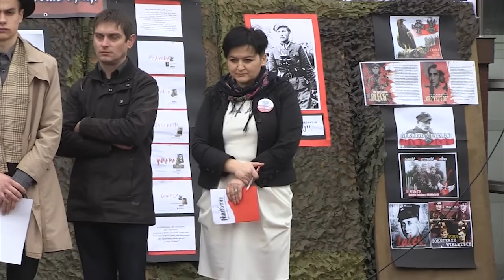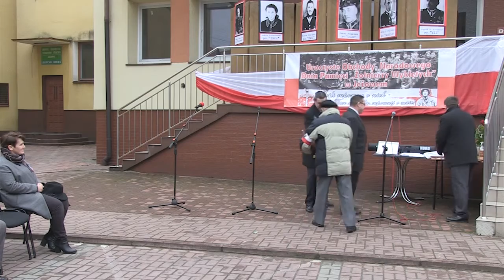Obchody Narodowego Dnia Pamięci "Żołnierzy Wyklętych" w Jeżowem - część pierwsza filmu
Obszerna relacja filmowa z Obchodów Narodowego Dnia Pamięci "Żołnierzy Wyklętych" w Jeżowem - część pierwsza filmu